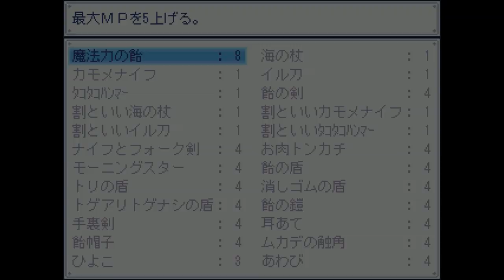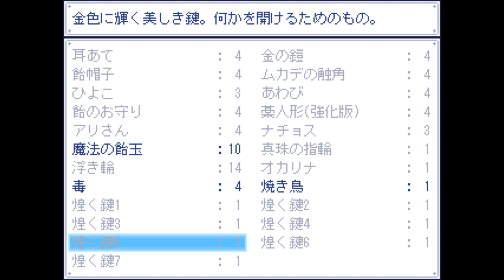ついに戦争が加速してしまう…【大海原と大海原 #8】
今回は海底囚人様が制作した世界的に人気を誇る超名作フリーゲーム『大海原と大海原（おおうなばらとわだのはら）』を実況プレイ！
ジャンルは海底純愛RPG。
【※動画内冒頭でも説明している通り、このゲームの動画投稿は規約変更に伴い解禁されています。】

美しい青空、青く透き通る広大な海。
その海へ、海の魔女「大海原(わだのはら)」が帰ってきた。
仲間の使い魔たちと共に久々の生まれ故郷へ辿り着く大海原。
しかし彼女の前に、元使い魔の「鮫吉」が立ちはだかる。
「今すぐこの海から立ち去れ……お前は、此処にいるべきではない」